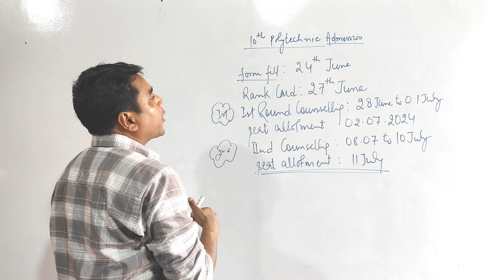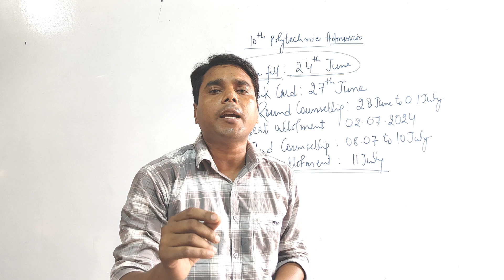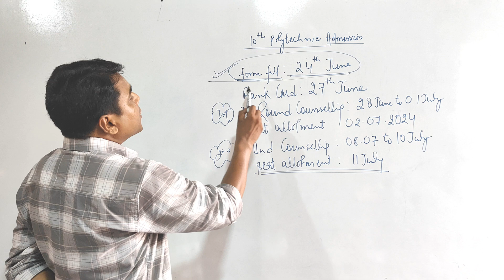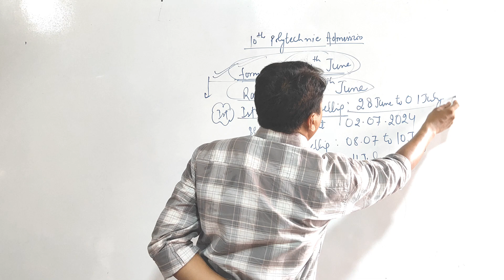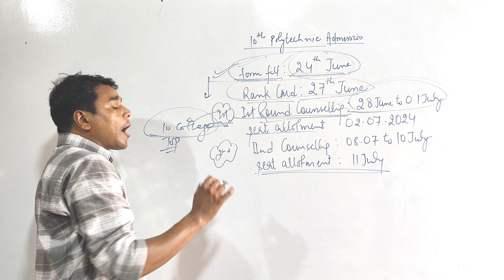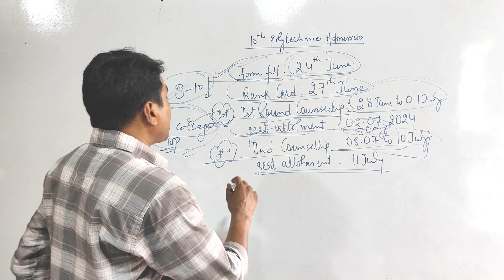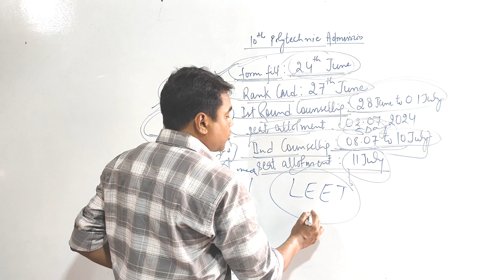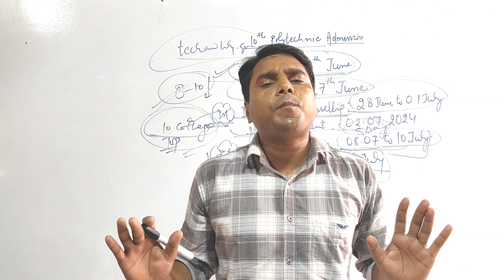HARYANA POLYTECHNIC COUNSELLING| Best trade and college | काउंसलिंग कैसे करें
Haryana polytechnic counselling|Best trade and college | काउंसलिंग कैसे करें करें
All about diploma and polytechnic course in Haryana state and its admission and counselling process
Part 1 (About Course and Admission)
Part 2 (polytechnic after 10 or 12)
Part 3 ( Best Branch for govt. job & salary)
Part 4 (LEET Admission and best college and trade)
Part 6 (Counselling Process of Polytechnic)
Part 7 (Different Branch of mech)